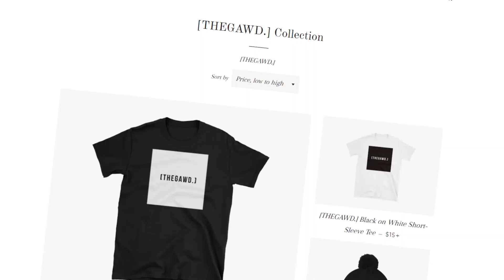BEST MEMES COMPILATION V50 REACTION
COME COP SOME BSTERTHEGAWD MERCH!

Give this a Like/Dislikeヅ